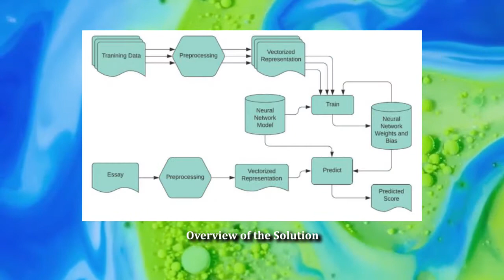Automated Essay Scoring System using Multi Model Machine Learning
Title

Authors
Wilson Zhu1 and Yu Sun2, 1USA, 2California State Polytechnic University, USA

Abstract
Standardized testing such as the SAT often requires students to write essays and hires a large number of graders to evaluate these essays which can be time and cost consuming. Using natural language processing tools such as Global Vectors for word representation (GloVe), and various types of neural networks designed for picture classification, we developed an automatic grading system that is more time- and cost-efficient compared to human graders. We applied our application to a set of manually graded essays provided by a previous competition on Kaggle in 2012 on automated essay grading and conducted a qualitative evaluation of the approach. The result shows that the program is able to correctly score most of the essay and give an evaluation close to that of a human grader on the rest. The system proves itself to be effective in evaluating various essay prompts and capable of real-life application such as assisting another grader or even used as a standalone grader.

Automated Essay Scoring System, Natural Language Processing, Multi-Model Machine Learning.